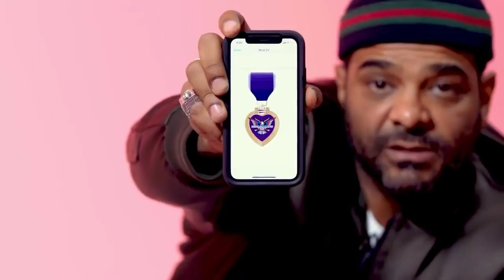Juelz Santana - no teeth - high af in last interview before jail